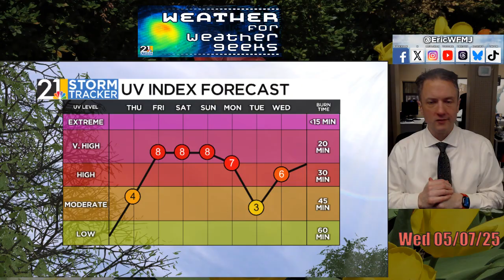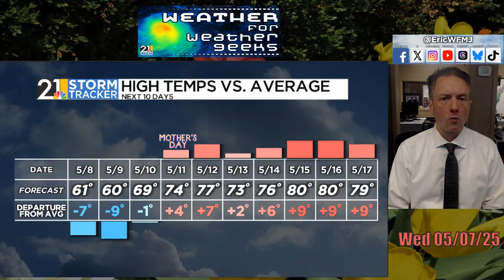A Pattern We Deserve! | Weather For Weather Geeks 5/7/25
00:00 Intro
00:35 Rain Tally For Month, Season, Year
02:22 Quiet Nationwide
03:05 Fog And A Front
04:30 Great Weekend Forecast
05;34 Next Week's Balmy Expectations

BlueSky/Threads: @ericwfmj